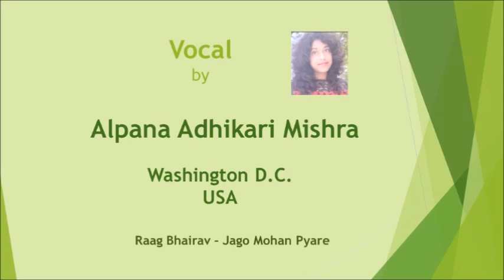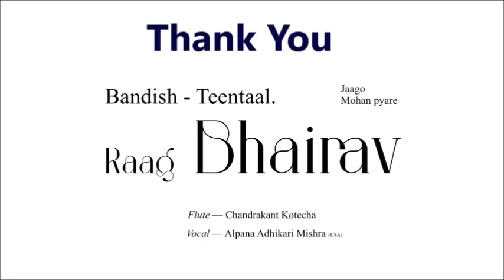Jago Mohan Pyare | A Bandish in Raag Bhairav Teen Taal | Vocal & Flute | Alpana Adhikari Mishra & CK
This is a creation done by two different Artists staying at two different locations i.e. USA & India. The Vocal part of this creation is sung by Ms Alpana Adhikari Mishra from Washington DC and Flute part is played by Chandrakant Kotecha CK from Ahmedabad India. Tabla was played on mobile App.

On eve of Krishna Janmashtami, we are presenting this creation for you, A very famous Bandish of Raag Bhairav in Teen Taal, Jaago Mohan Pyare.